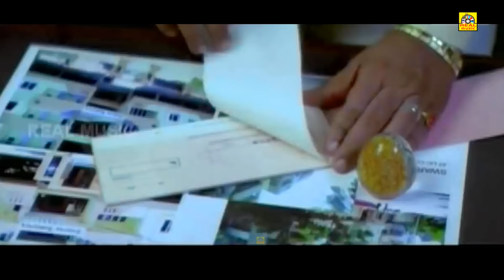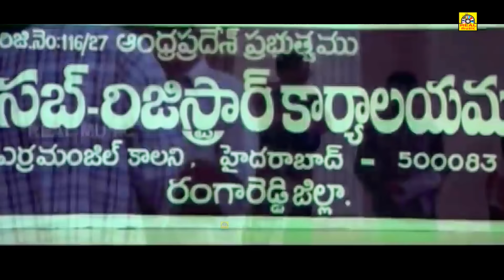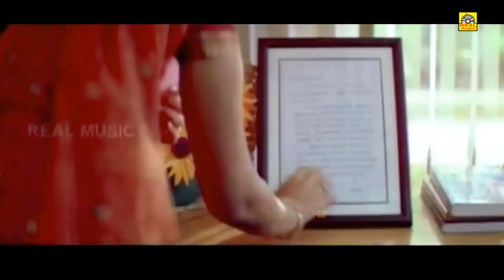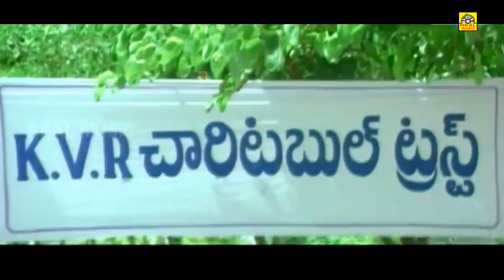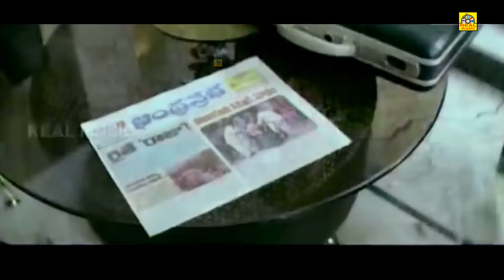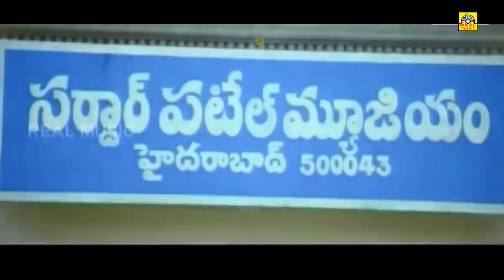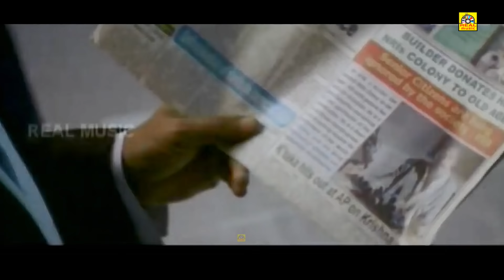Ravi Teja Blockbuster Full Length In Tamil Dubbed Movie | South Indian Movie | "JILLA" Full Movie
Ravi Teja (born as Ravi Shankar Raju Bhupatiraju on 26 January 1968)[1][2] is an Indian film actor known for his work in Telugu cinema. Known for his comedic dialogue delivery, he is widely considered one of the most popular and highest-paid actors of Telugu cinema, who has appeared in over sixty films. He won the Nandi Special Jury Award in 1999 and 2002 for his performance in the films Nee Kosam (1999) and Khadgam (2002) and also won the state Nandi Award for best actor for his film Neninthe in 2008.

He started his career as a supporting artist in Karthavyam (1990) and subsequently played small roles in the films Chaitanya (1991), Aaj Ka Goonda Raj (1992), Allari Priyudu (1993), Ninne Pelladata (1996) and Sindhooram (1997). Teja has also worked as an assistant director for several Telugu films.

Ravi Teja began his professional career as a lead actor with Nee Kosam in 1999 and also received the Nandi Award for his performance. He then starred in films such as Itlu Sravani Subramanyam (2001), Chiranjeevulu (2001), Avunu Valliddaru Ista Paddaru (2002), Idiot (2002), Khadgam (2002), Amma Nanna O Tamila Ammayi (2003), Venky (2004), Naa Autograph (2004), Bhadra (2005), Vikramarkudu (2006), Dubai Seenu (2007), Krishna (2008), Baladur (2008), Neninthe (2008), Kick (2009), Anjaneyulu (2009), Shambo Shiva Shambo (2010), Don Seenu (2010), Mirapakay (2011), Daruvu (2012), Balupu (2013), Power (2014), Kick 2 (2015) Bengal Tiger (2015), and Raja the Great (2017).

In 2012, he was also listed as 50th in the Forbes India list of top 100 Celebrities with an annual income of ₹15.5 crore (US$2.2 million).[3] In 2013 he was in 68th position with earnings of ₹13 crore (US$1.8 million).[4] In 2015 he was in 74th position with earnings of ₹12.5 crore (US$1.7 million).